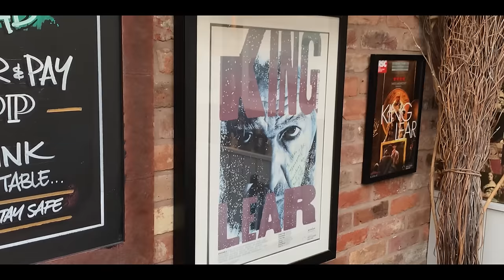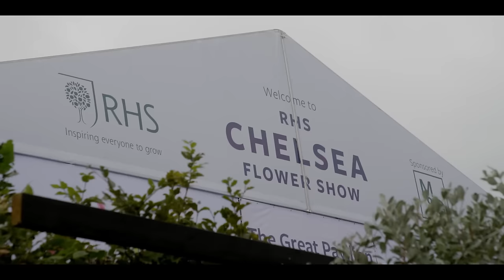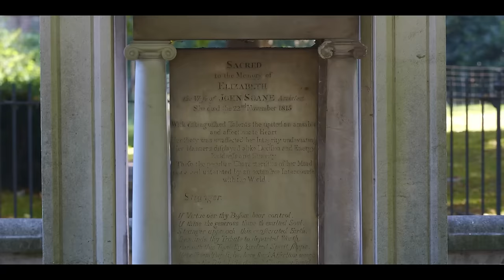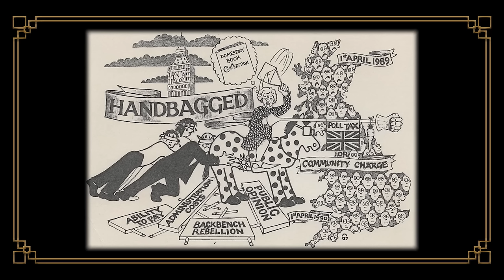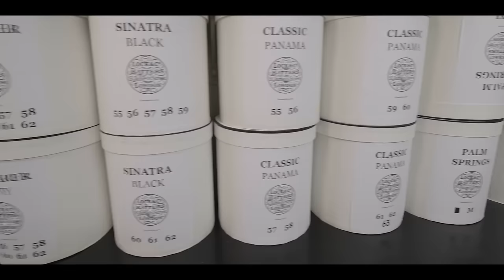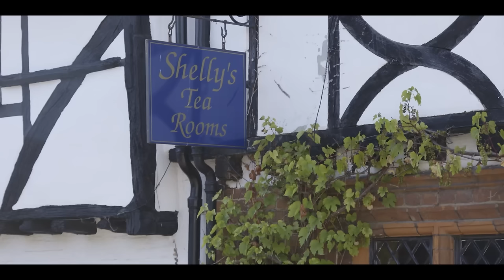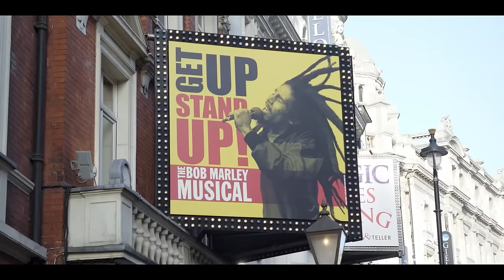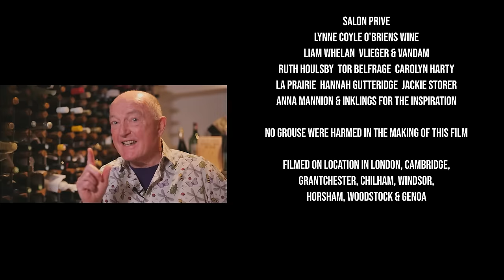Quintessentially British | Documentary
Quintessentially British - A feature documentary celebrating everything great and British

Quintessentially British (2022)
Director: Frank Mannion
Writers: Frank Mannion
Stars: Lady Carnarvon (Mistress of the real-life Downton Abbey), Sir Lindsay Hoyle (Speaker of the House of Commons), Sir Ian McKellen (Golden Globe-winning actor)
Genre: Documentary
Country: United Kingdom
Language: English
Release Date: August 12, 2022 (United Kingdom)

Synopsis:
A love letter to all things great and British from their castles, theater, aristocrats and classic cars to quirky traditions and self-deprecating sense of humor. Did you know that the Queen's Buckingham Palace isn't even the largest in England or that the Mad Hatter from Alice in Wonderland is based on a real person? There's so much to discover. Welcome to being Quintessentially British.

SUPPORT US!